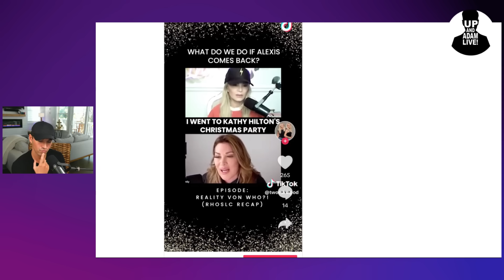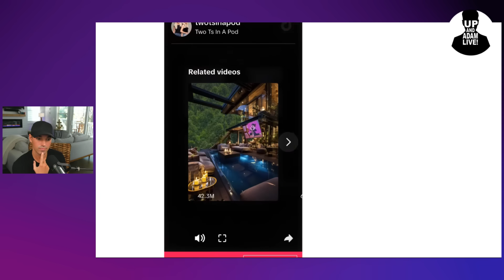Tamra Judge and Emily Have 'Anxiety' About Alexis Returning To RHOC!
🍊 Tamra Judge and Emily Simpson are sharing their thoughts on Alexis returning to RHOC!

🎧 Rather listen?

📬 Mail/Packages:
 Up And Adam!
 11231 US HWY 1, Suite 257